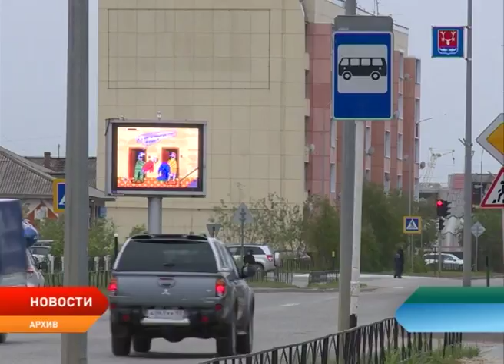Нарьян-Мар и поселок Искателей свяжет новый автобусный маршрут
Доступно и строго по графику. Нарьян-Мар и посёлок Искателей свяжет новый автобусный маршрут. Поручение расширить сетку автотранспортного предприятия профильному ведомству и мэрии поступило от главы региона Александра Цыбульского. С соответствующей просьбой к нему обратились жители.